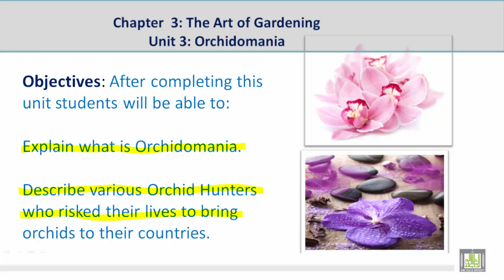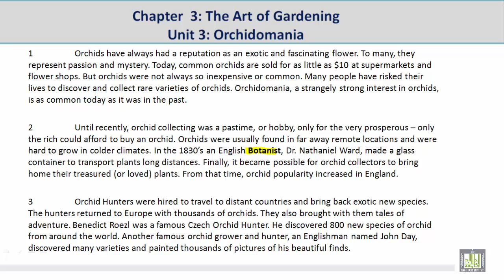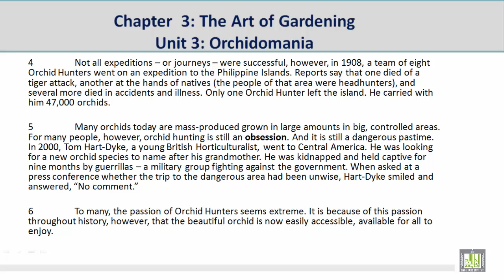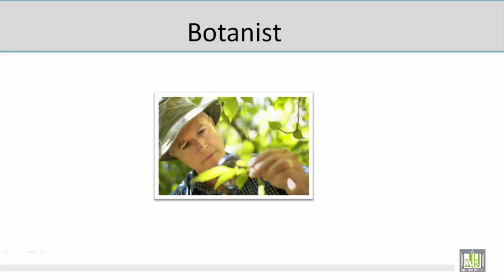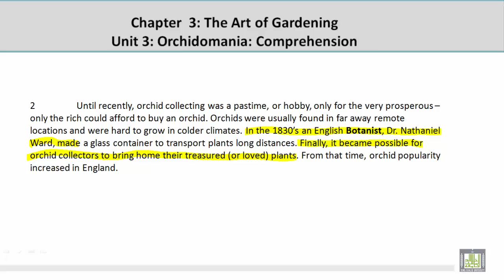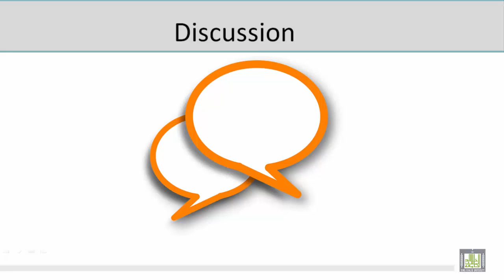Academic Reading | C3-L3 | The Art of Gardening - 3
المقررات المفتوحة
Academic Reading - ENG 115
الوحدة الثالثة : The Art of Gardening
Unit Objectives
Orchidomania
Vocabulary Discussion
Comprehension Discussion